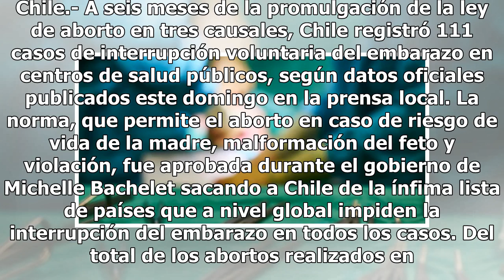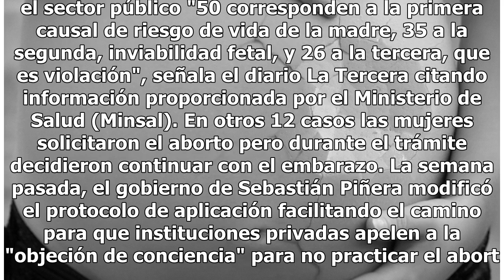Chile registra 111 abortos en 6 meses de nueva ley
Chile.- A seis meses de la promulgación de la ley de aborto en tres causales, Chile registró 111 casos de interrupción voluntaria del embarazo en centros de salud públicos, según datos oficiales publicados este domingo en la prensa local. La norma, que permite el aborto en caso de riesgo de vida de ...